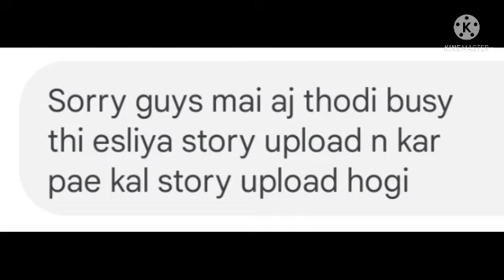aj ka update